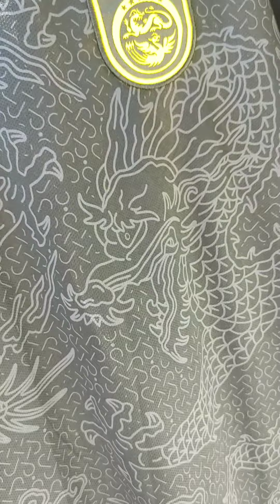CAMISA CHINA AWAY 2018